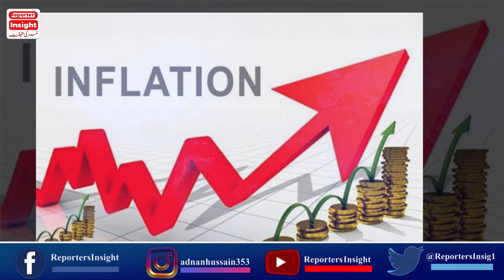شہباز شریف اب تک عمران نیازی کو گرفتارکیوں نہیں کر سکے سلیم صافی کا انکشاف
Saleem Safi Geo News Show Jirga host in his latest  Analysis in column writes why Shahbaz Sharif failed to arrest Imran Khan after his speech against Pak Army Gen Bajwa Nawaz Sharif important decisions after meeting PMLN Maryam Nawaz and Rana Sanaullah